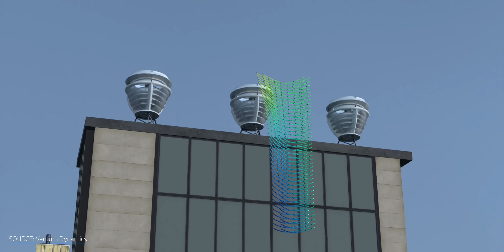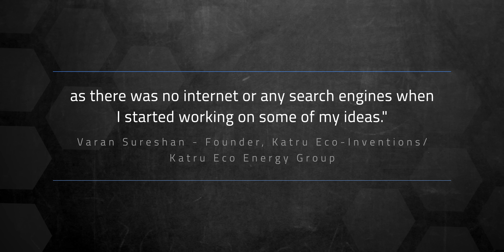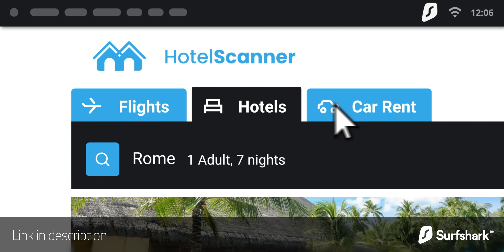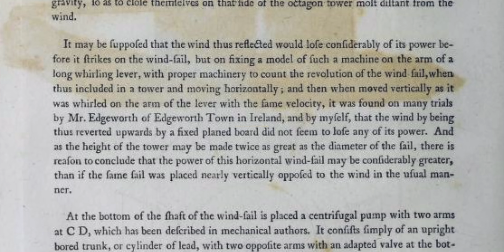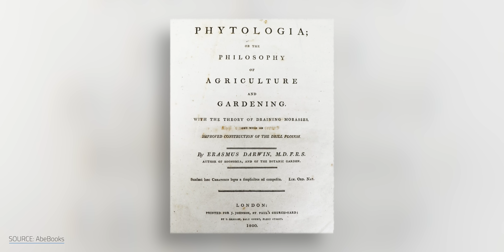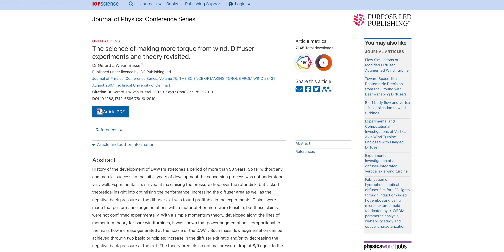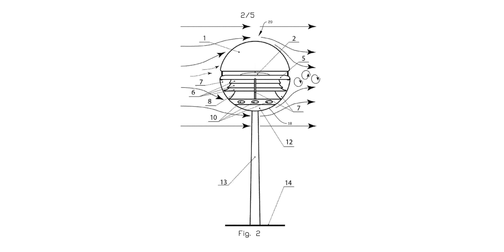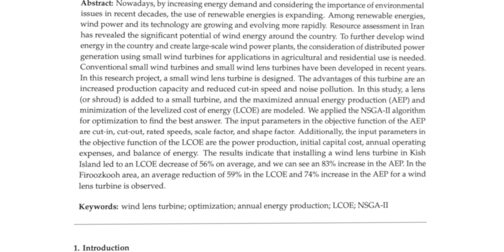Are Shrouded Rooftop Wind Turbines the Future of Energy?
Is This Rooftop Turbine the Future of Energy… or an Old Idea? Secure your privacy with Surfshark! What makes the VX175 so different is the lantern-like structure wrapped around the body: a shroud. Shrouds are anything but a novel idea. Researchers have experimented with amplifying a turbine’s power output by covering the rotor for centuries, like Erasmus Darwin’s turbine. How much of this new rooftop wind turbine is a new idea vs. a rehash of a much older one? And what kind of impact can it have on the future of energy?